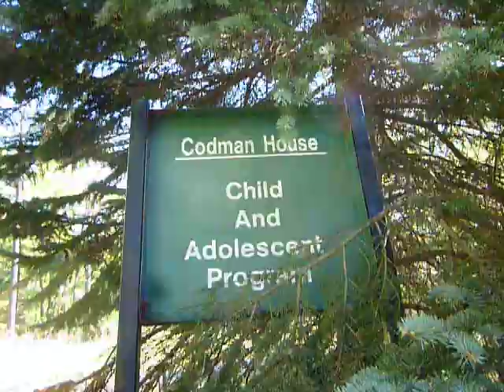The name of the abandoned building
we have a name.